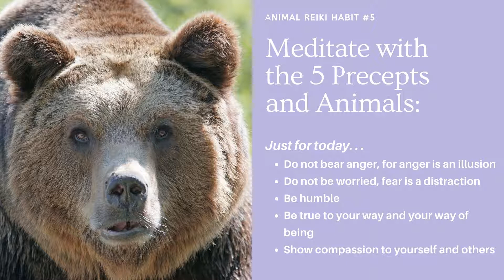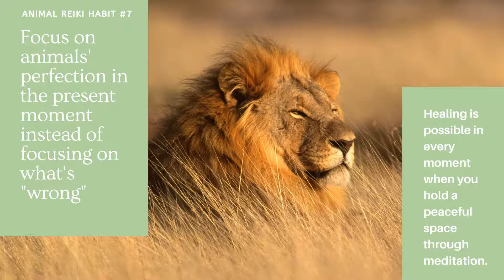Animal Reiki Habits to Live By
Practicing Animal Reiki with animals and Nature is about meditating with animals. Meditation with animals teaches us compassion and creates peace and harmony. Healing is possible in every moment when you hold a peaceful space through meditation.

Reiki meditation honors animals as our spiritual teachers, healers, and guides. It helps us focus on animals' perfection in the present moment instead of focusing on what's "wrong."

Practicing Animal Reiki daily will transform the lives of animals and you!